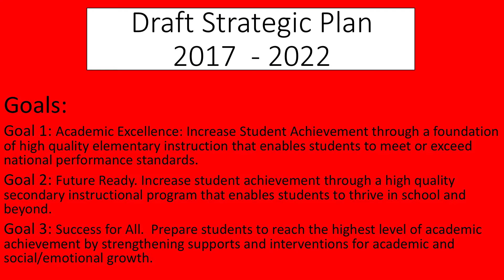Strategic Plan Video 2017-2022